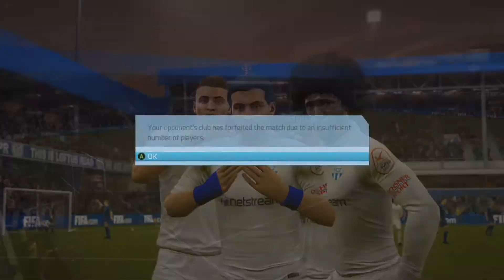Ham Sandwich? Bro Clubs #2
Second Bro clubs game with 2 pals this time. Hope you Enjoy :)